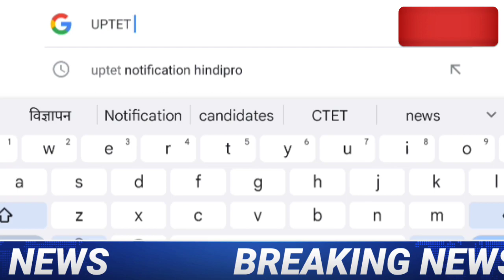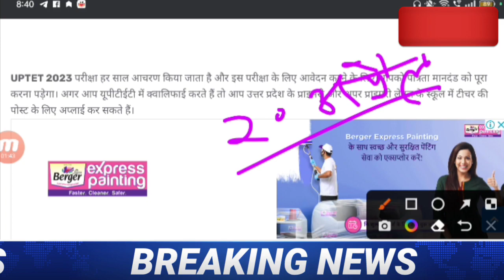UPTET Notification 2023 | UPTET latest news today | UPTET 2023 Exam Date